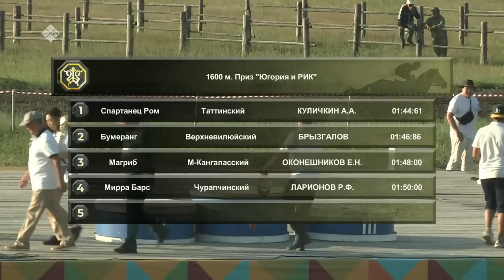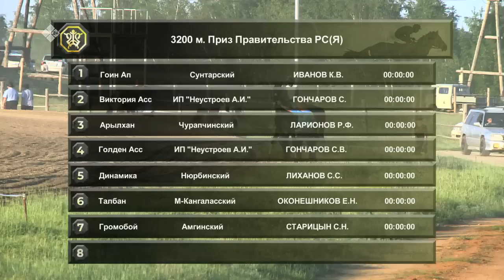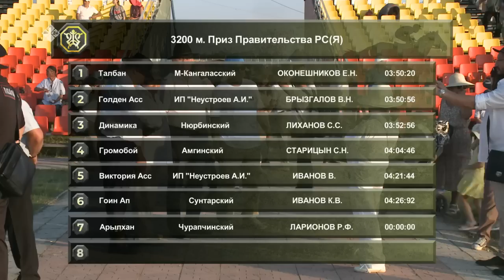«Туймаада Ыһыаҕа - 2023»: Конные скачки на призы Главы РС(Я)